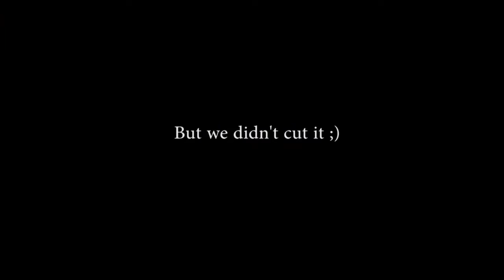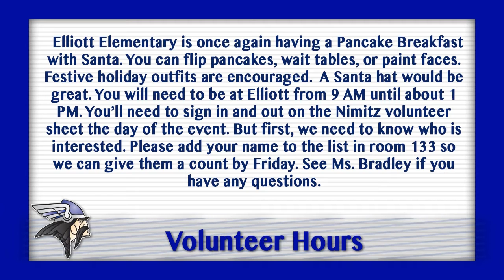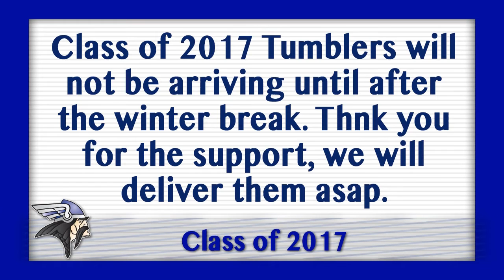Viking View 12 9 15 Wednesday